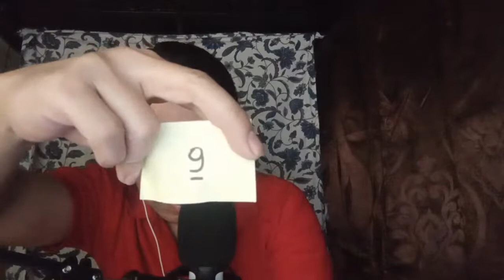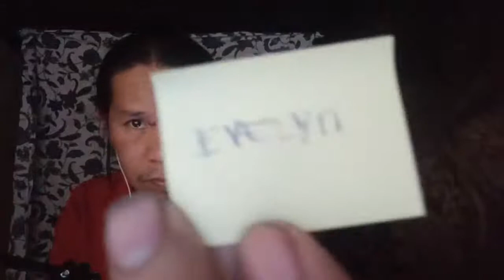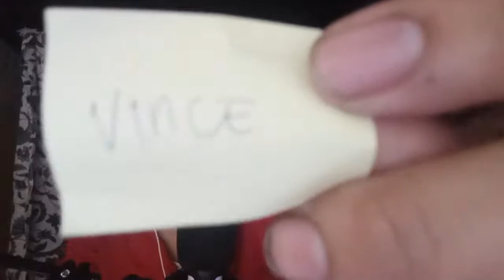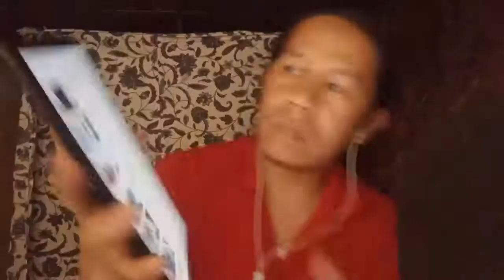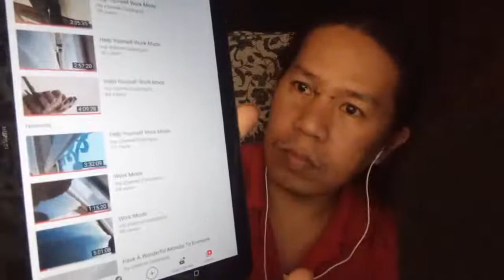LIVE PAANGAT PROG (BANATAN NA SMALL YOUTUBER 20 SA BAGO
Watch for free automotive tips and advice
and how troubleshooting, what causes and
Remedies.